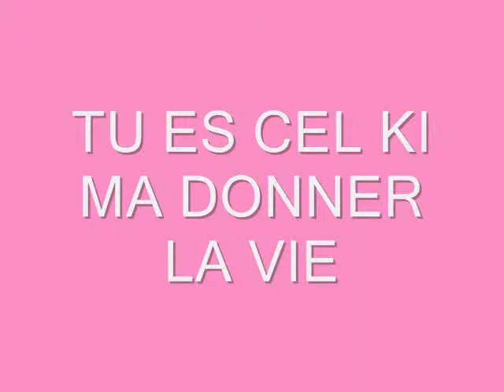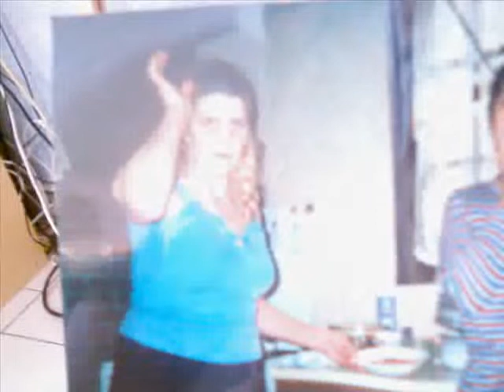MAMAN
POUR TOI